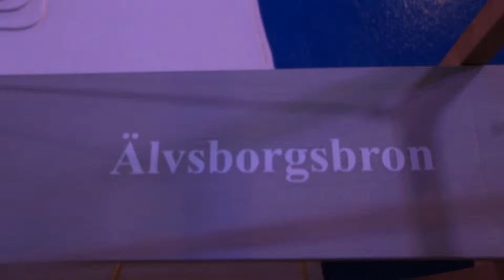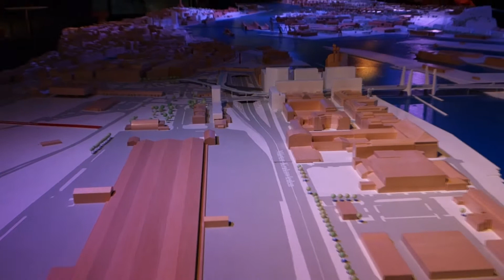Gothenburg City Model 2015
Updated model of central Gothenburg.